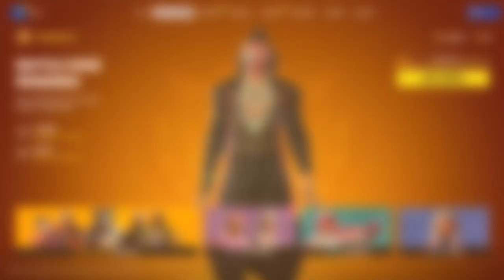Fortnite Chatper 4 Season 4 Battle Pass and new map